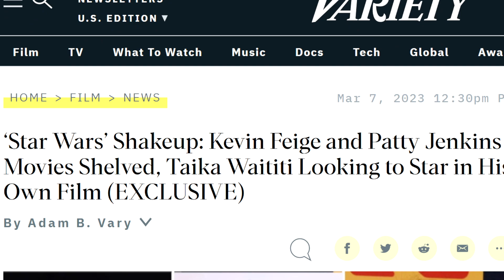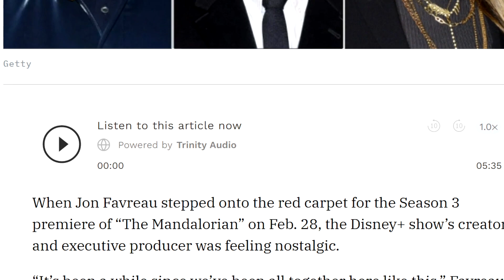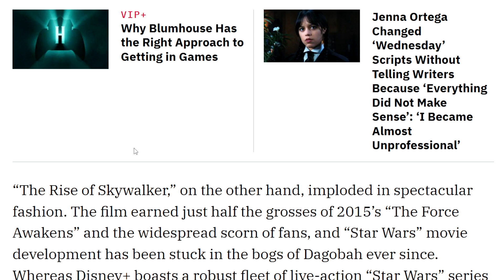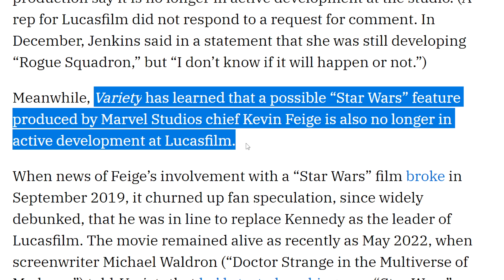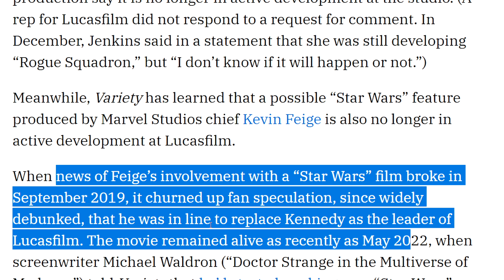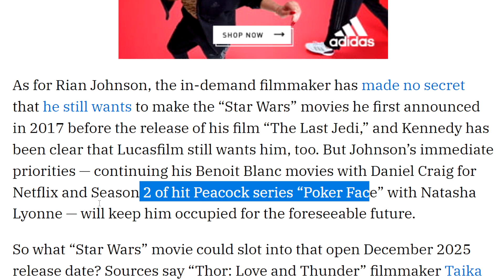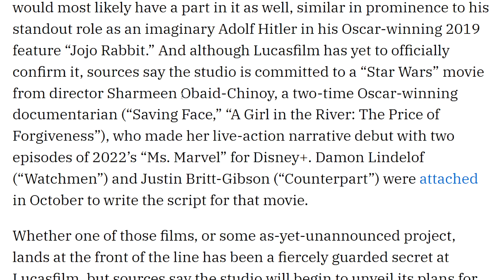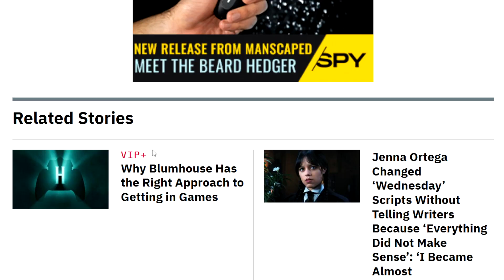BREAKING NEWS Kevin Feige & Patty Jenkins Star Wars Movies CANCELLED!